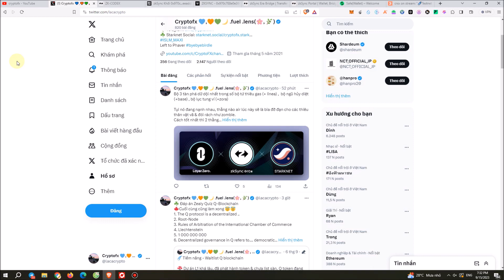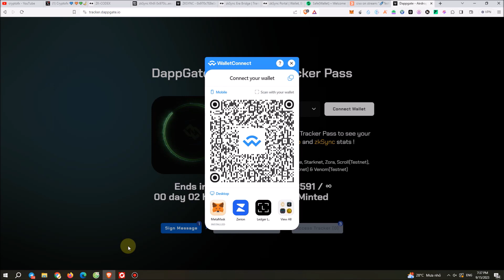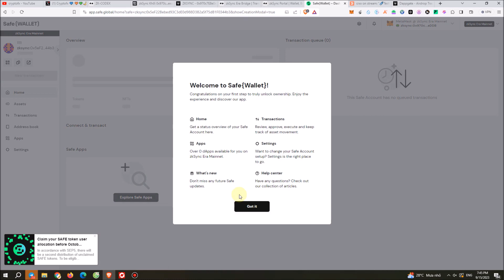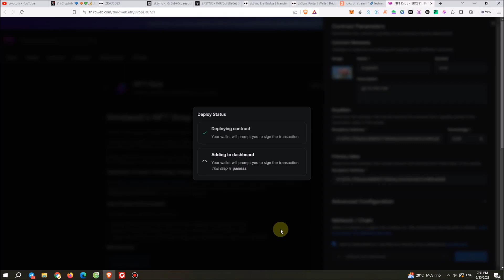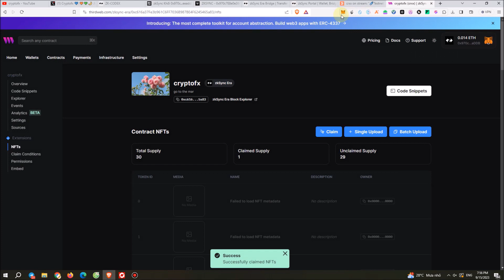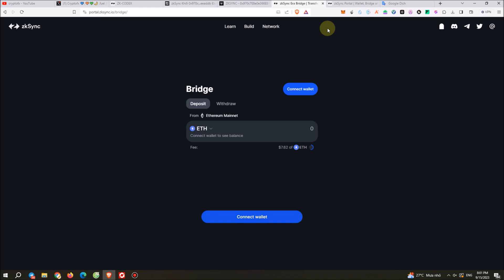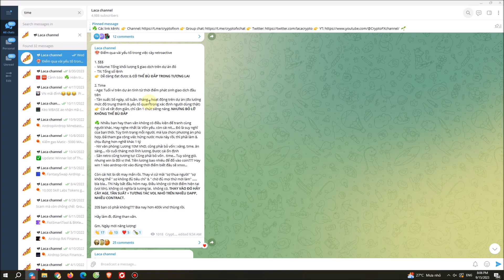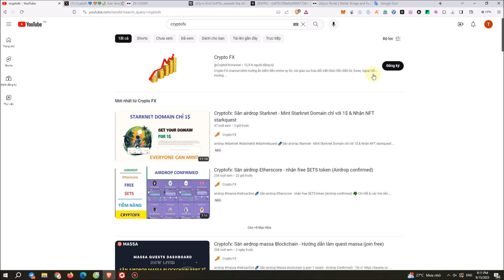Cryptofx: Nhận tối đa Airdrop Zksync - Tổng hợp + bổ sung săn airdrop zksync mới nhất & full step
☄️Tổng hợp săn airdrop zksync, các tip giúp tối ưu tối đa airdrop zksync